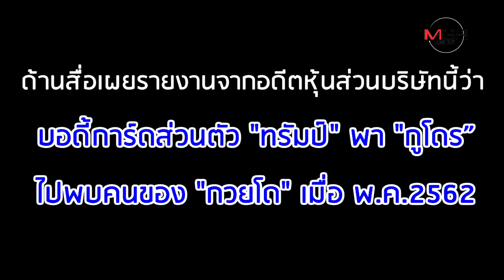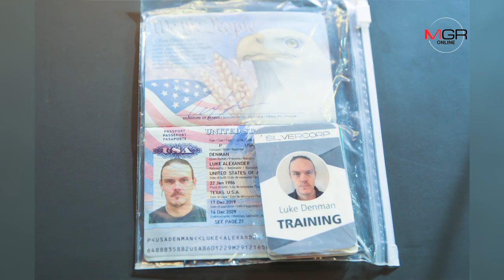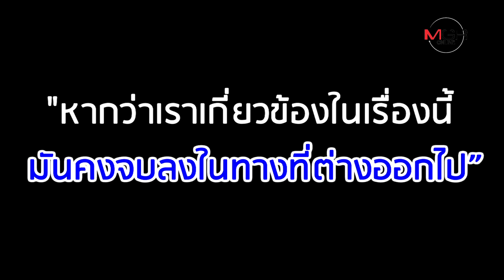สหรัฐฯ เบื้องหลัง? ฝ่ายค้านส่งทหารรับจ้างลอบจับ ปธน.เวเนซุเอลา